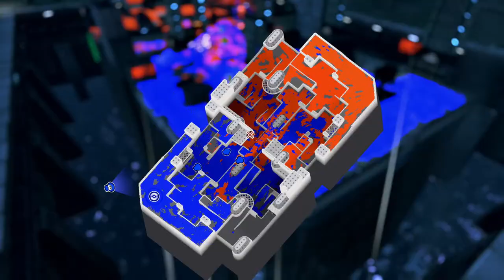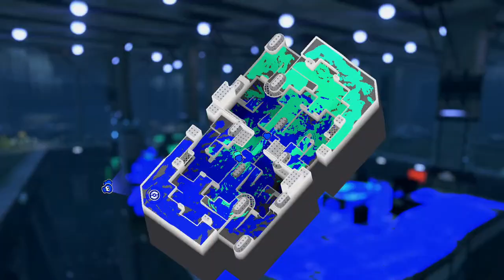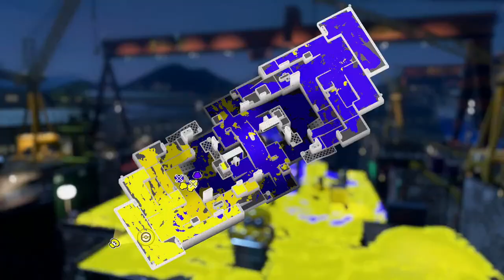Pokemon Splatfest! - Grass VS Fire VS Water - Splatoon 3 LIVE – New amiibo Gear & Conch Shells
Welcome to my Splatoon 3 - Pokemon Splatfest (Grass VS Fire VS Water) gameplay walkthrough on Nintendo Switch! 3 teams party all night & compete in Tricolor Battles & Turf Wars to earn titles & Conch Shells for this special 48 hour festival event. Starting fresh in the Splatlands as a new Inkling or Octoling, we'll be seeing what changed in the chaotic squid kid world set 5 years after Splatoon 2. Turf Wars & Anarchy Battles are now waged with updated styles on new stage maps like Scorch Gorge & Hagglefish Market while using new weapons like the Splatana & Stringer, all new specials like the Tacticooler & Crab Tank, & new sub weapons like the Angle Shooter. In this gameplay walkthrough we'll be fighting online to level up & earn gold while unlocking our catalogue, new gear, & weapons along the way. We'll also be completing "Return of the Mammalians" the main single player Hero Mode story involving Shiver, Frye, & Big Man - idols known in Splatsville as Deep Cut - including all bosses, sunken scrolls, logs, sardinium, & cutscenes from beginning to end. On top of that we'll be competing in Splatfest events, playing the horde mode Salmon Run Next Wave, and unlocking exclusive gear like the Samurai, Ninja, & School outfits from Splatoon amiibo figures. We'll be ending with my review of the game once we've played through all of the content.